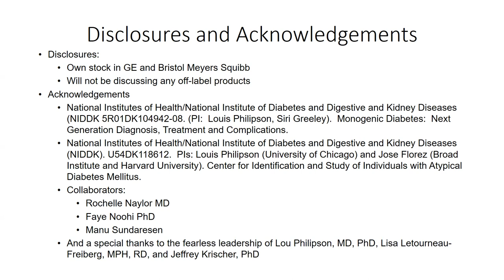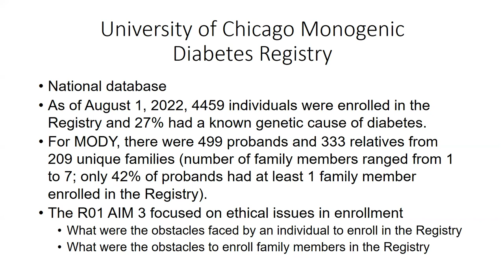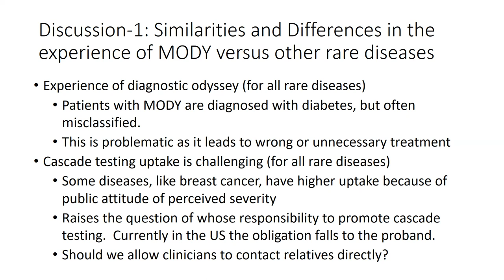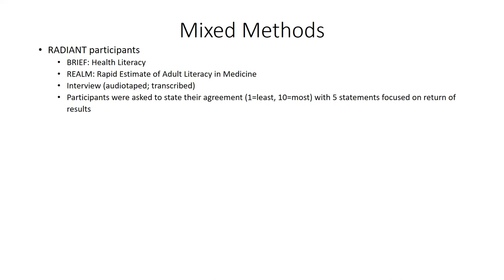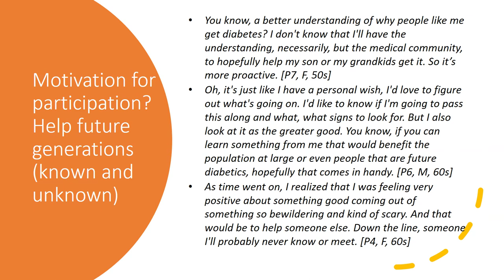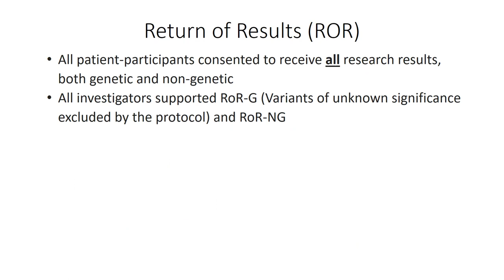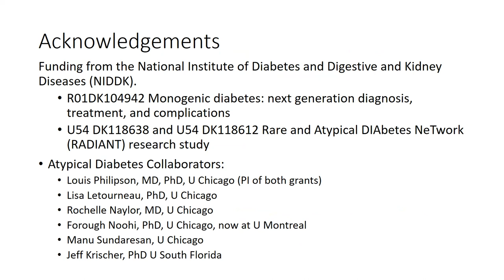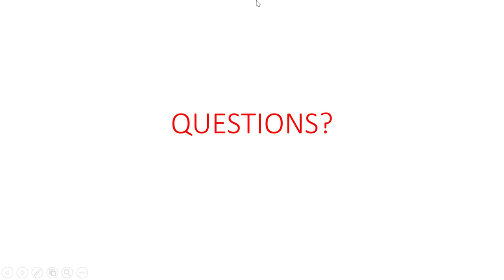Dr. Lainie Ross on "Thinking Zebras NOT Horses: Embedding Ethics into Atypical Diabetes Research"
Dr. Lainie Ross, MD, PhD
42nd Annual MacLean Interdisciplinary Public Lecture Series